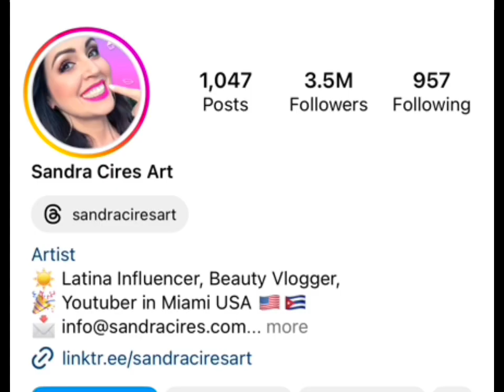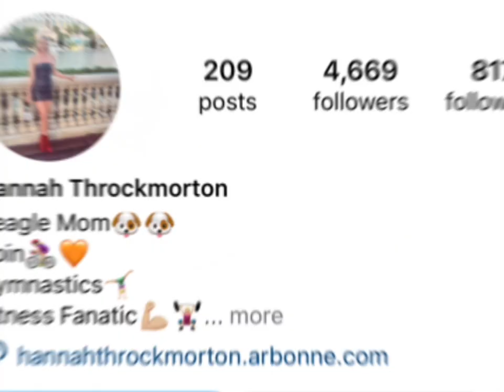Sandra Cries Vs Hannah Throckmorton Real Age | Biography | Marital Status | NetWorth 2024